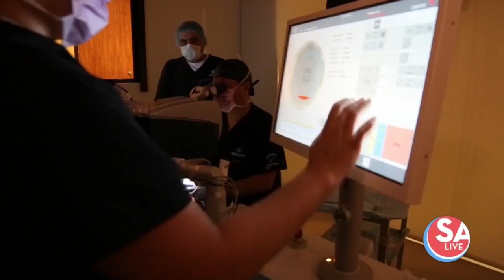Interested in having Z-LASIK? Take a look at these benefits | SA Live | KSAT 12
Dr. Carlos Manrique, a board-certified ophthalmologist who has performed more than 50,000 laser vision correction procedures in 20 years, even offers virtual consultations.